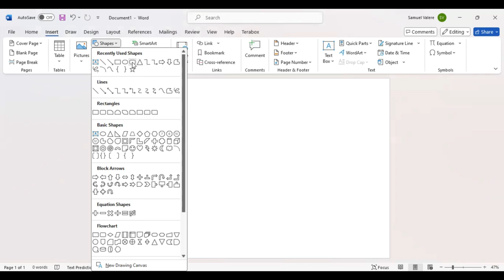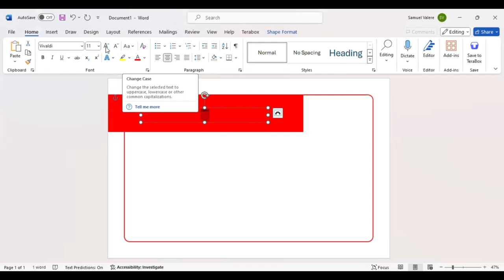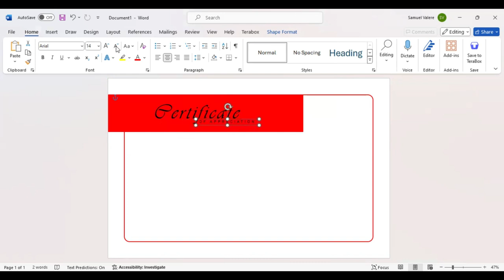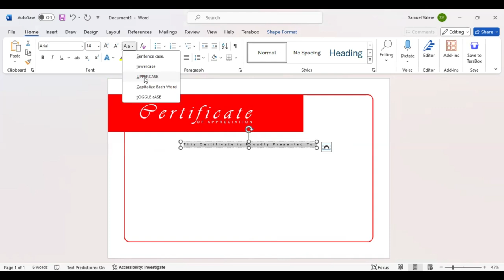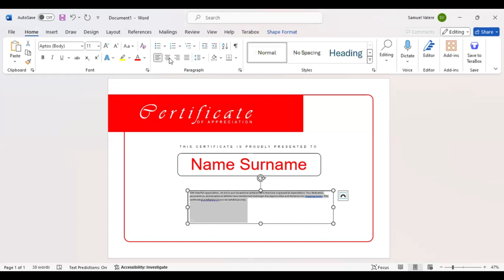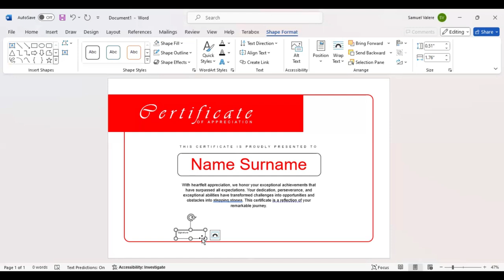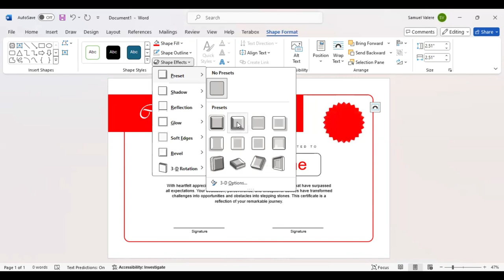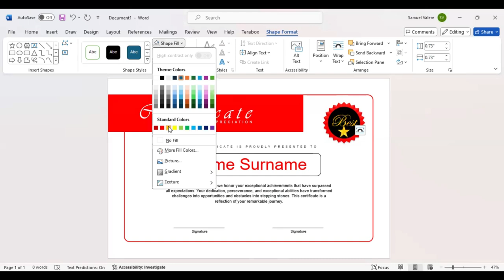How to Make Simple Certificate in MS Word Part 23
Create lasting memories with personalized certificates, designed in MS Word, that recipients will cherish for years to come.